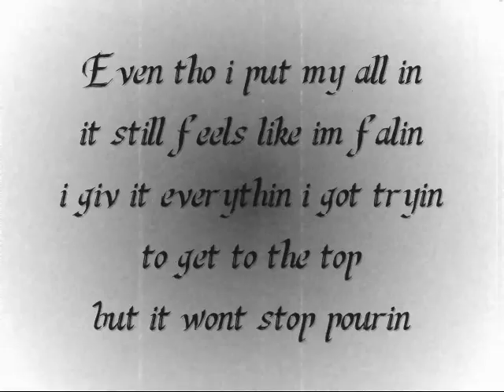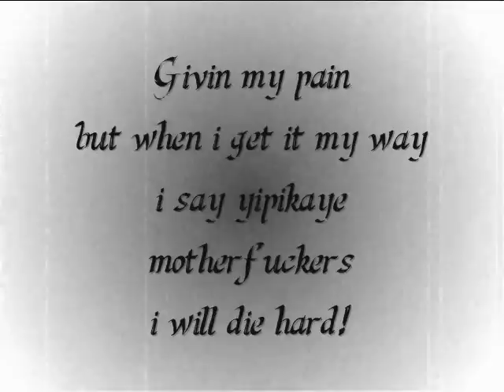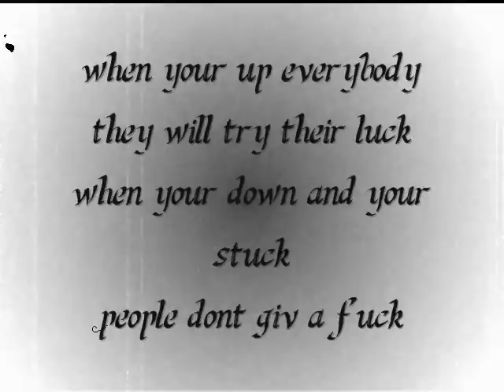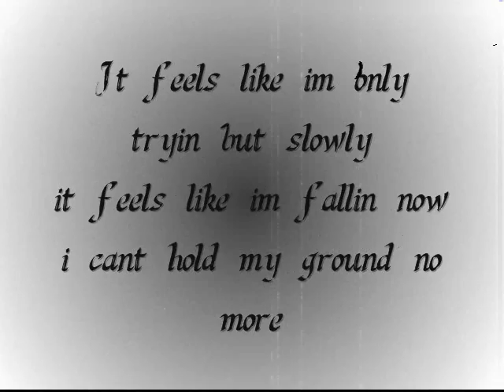Freddy E - Fallin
I havent made a new song for a while so i recorded this, i wrote it at home a while ago but let me know what you think :)